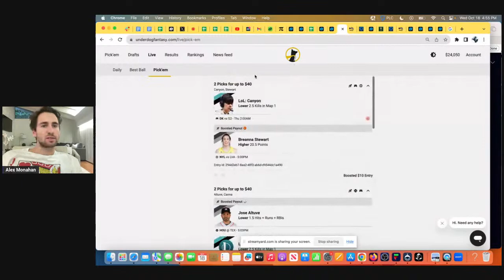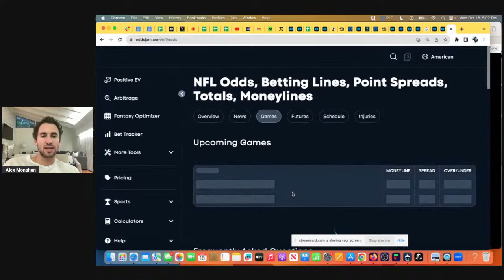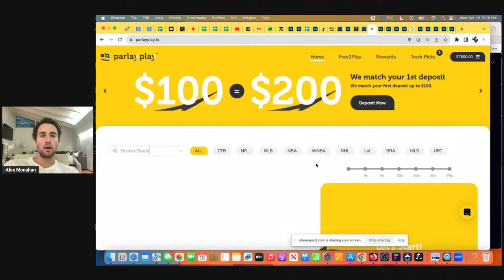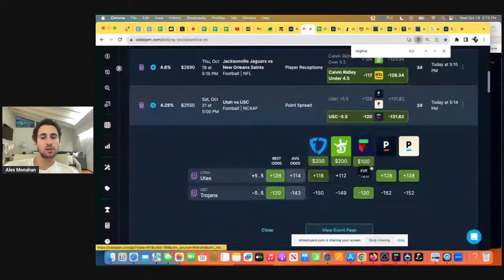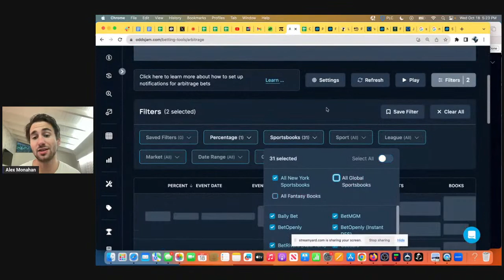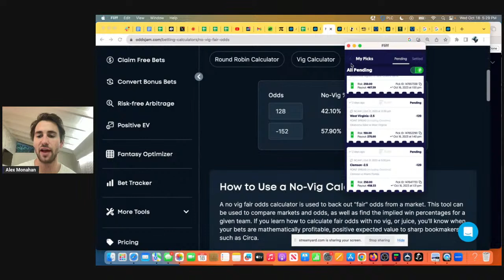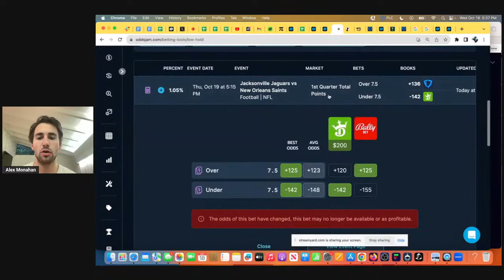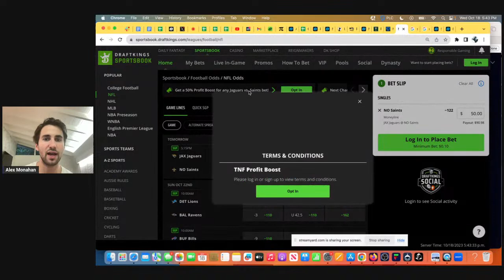Player Prop Picks on PrizePicks, FanDuel, DraftKings - Odds, Best Bets & Sports Betting Promos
"ALEX" is my refer a friend code on Sleeper & JockMKT. They all have $100 deposit matches for new users who sign up
"ALEXM" is my refer a friend code on Boom Fantasy, Thrive Fantasy, Underdog Fantasy and ParlayPlay. They have $100 deposit bonuses!